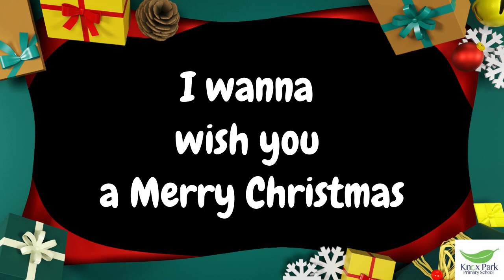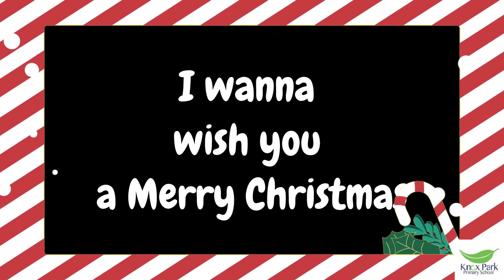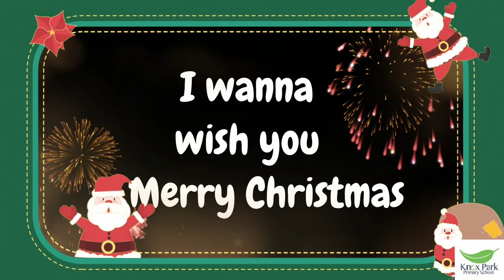Feliz Navidad Backing Track